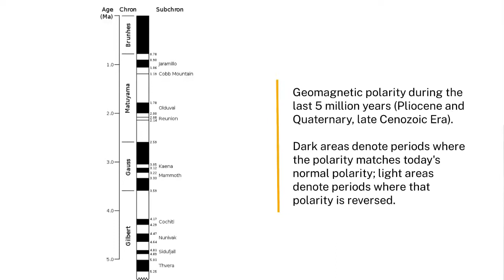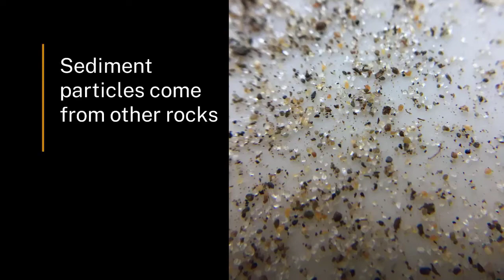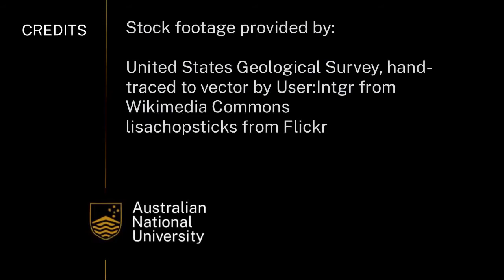How to date pollen | Earth Hazards | meriSTEM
Professor Brad Pillans from the Australian National University (anu.edu.au) investigates fossilized pollen at Lake George, New South Wales, Australia. This is part of a series of educational videos on natural and human activities' impact on climate change.

This video touches on the following curriculum descriptors:

Geological, prehistorical and historical records provide evidence (for example, fossils, pollen grains, ice core data, isotopic ratios, indigenous art sites) that climate change has affected different regions and species differently over time (ACSES107)